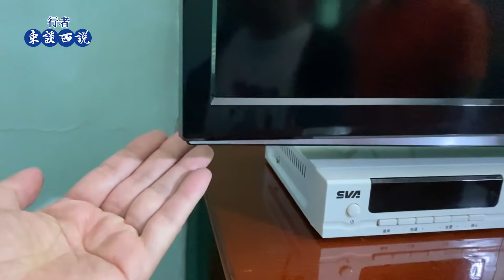參觀上海夫婦住了40年的家，每天打掃一塵不染